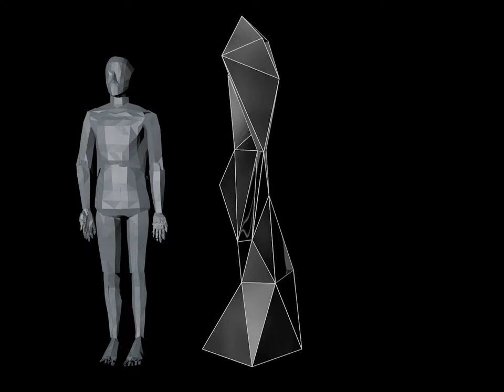Pawn V2 2019